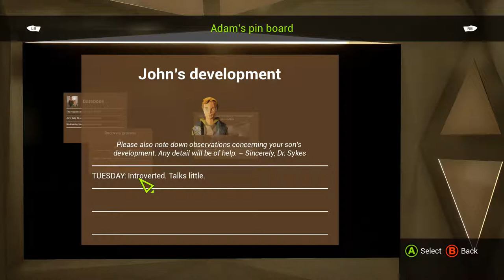Lets Play State Of Mind Ep2 Richard and Adam PC (no commentary)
State of Mind is a futuristic thriller game developed by Daedallic Entertainment. In this episode the stories for both Richard and Adam continue.